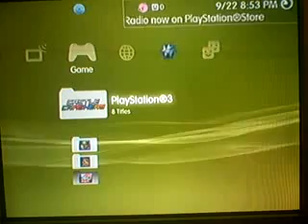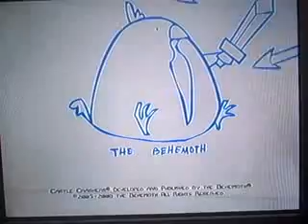Castle Crashers - The Quest For Poon (1/10)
Developer(s): The Behemoth
Publisher(s): The Behemoth, Sony Computer Entertainment
Designer(s): Dan Paladin, Tom Fulp